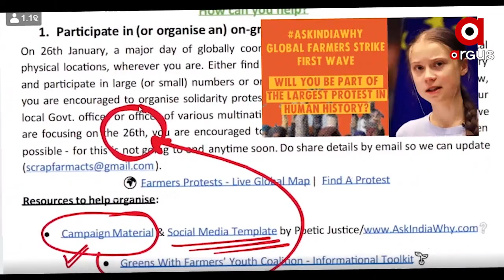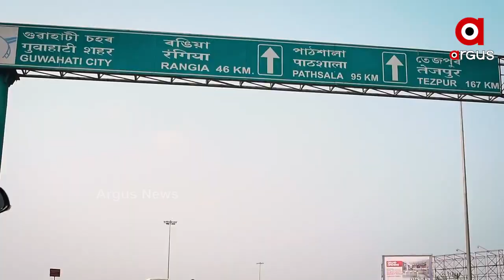ଟୁଲକିଟ୍ ପ୍ରସଙ୍ଗରେ ପ୍ରଧାନମନ୍ତ୍ରୀଙ୍କ ହମଲା ..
ଟୁଲକିଟ୍ ପ୍ରସଙ୍ଗରେ ପ୍ରଧାନମନ୍ତ୍ରୀଙ୍କ ହମଲା  । ଦେଶକୁ ବଦନାମ କରିବାକୁ ବିଦେଶରେ ଷଡ଼ଯନ୍ତ୍ର  । ଦେଶର ଚା’କୁ ବି ଛାଡିଲେନି ଷଡ଼ଯନ୍ତ୍ରକାରୀ ।ଗ୍ରେଟା ଥନବର୍ଗଙ୍କ ଟୁଲକିଟ୍ ଖୁଲାସାକୁ ନେଇ ବର୍ଷିଛନ୍ତି ପ୍ରଧାନମନ୍ତ୍ରୀ ନରେନ୍ଦ୍ର ମୋଦି । ଆସାମ ଗସ୍ତରେ ‘ଅସୋମ ମାଳା’ ପ୍ରକଳ୍ପର ଉଦଘାଟନୀ ଅବସରରେ ମୋଦି କହିଛନ୍ତି, ଦେଶକୁ ବଦନାମ କରିବାକୁ ଷଡ଼ଯନ୍ତ୍ରକାରୀ ଦେଶର ଚା’କୁ ବି ଛାଡିଲେନି ...